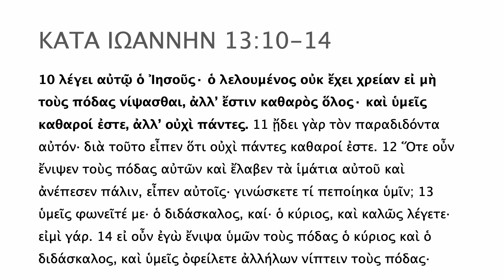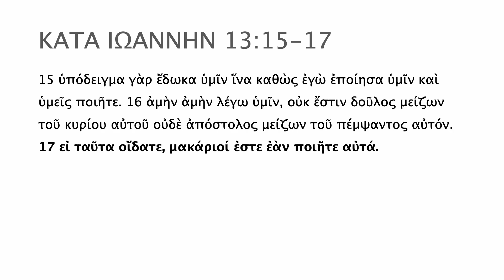ΚΑΤΑ ΙΩΑΝΝΗΝ 13:1-17・John 13:1-17・ヨハネ13:1-17(Reconstructed Koine Greek Pronunciation)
ヨハネ13:1-17をギリシャ語（再構築されたコイネー・ギリシャ語の発音）で音読しています。

John 13:1-17 in Reconstructed Koine Greek pronunciation.